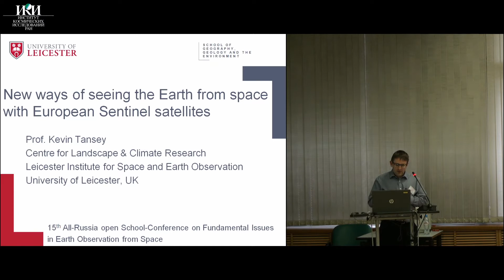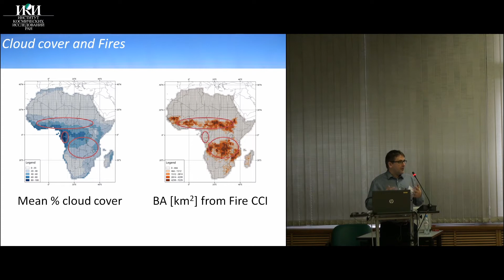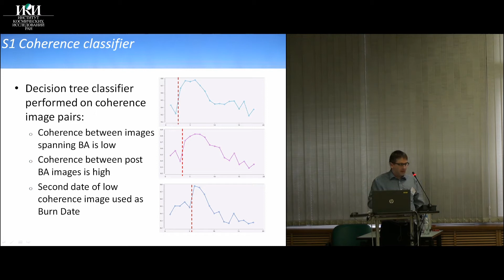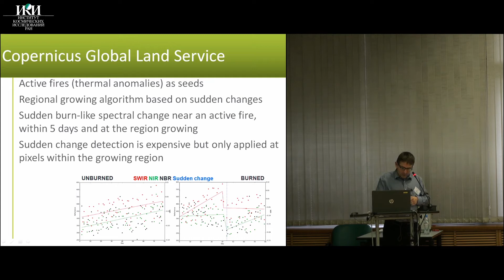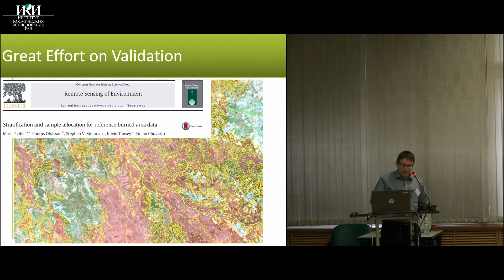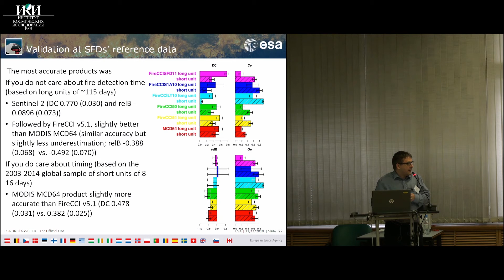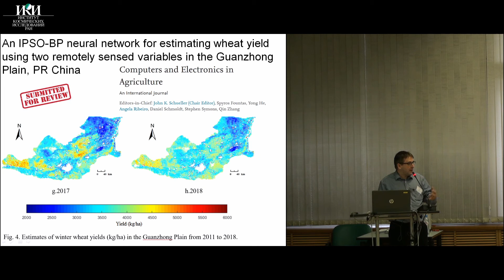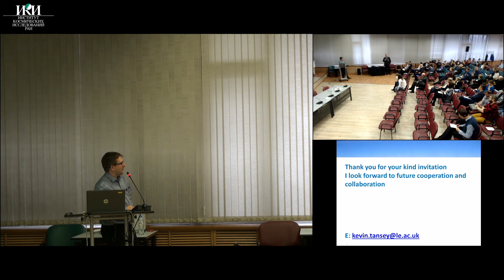XVII.ШМУ.04.RUS - Новые методы наблюдения Земли из космоса (Sentinel ) - Кевин Тэнси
Лекции Пятнадцатой Всероссийской Школы-конференции по фундаментальным проблемам дистанционного зондирования Земли из космоса по проблемам исследования бореальных экосистем в условиях климатических изменений с использованием данных космических наблюдений

Тезисы: Кевин Тэнси. Новые методы наблюдения Земли из космоса с использованием Европейских спутников Sentinel (Университет Лестера)

Заставка: р. Обь (Ямало-Ненецкий а.о., Шурышкарский район, SENTINEL-2A - MSI - 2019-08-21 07:20:43 GMT)